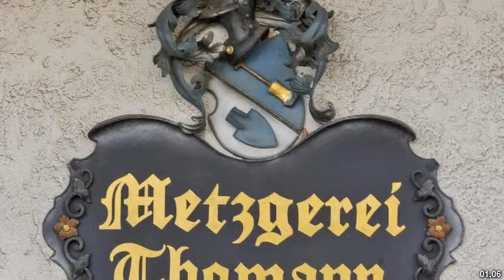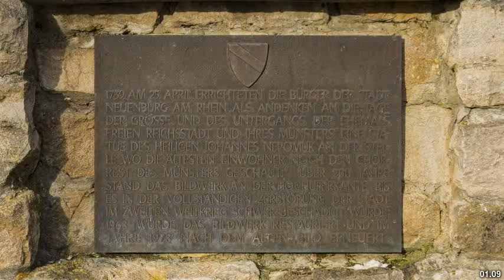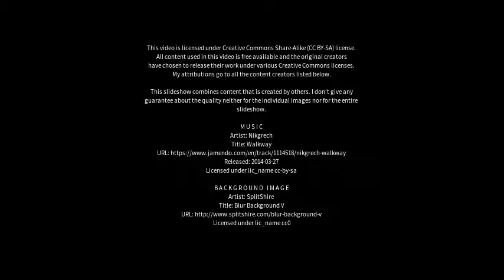Best places to visit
Best places to visit - Neuenburg am Rhein (Germany) Best places to visit - Slideshows from all over the world - City trips, nature pictures, etc.